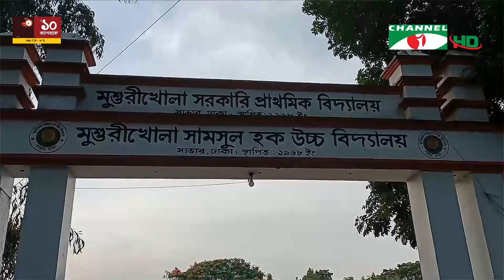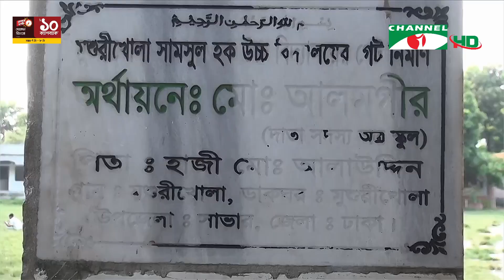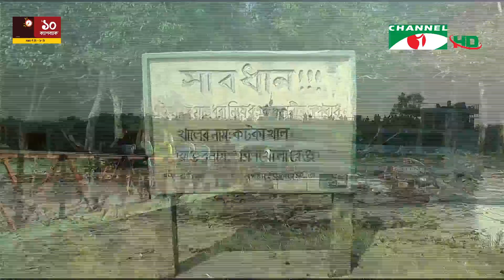চ্যানেল আই সকাল ৯ টার সংবাদ || Channel i News Live | 07 ‍September, 2022